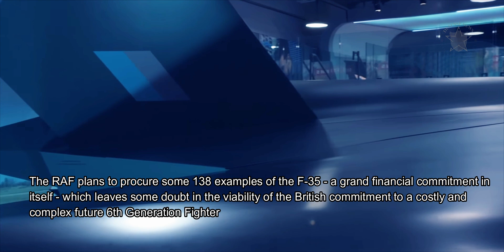The next frontline fighter of the Royal Air Force (RAF) | 6th Generation Fighter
latest news

The Tempest was unveiled at Farnborough 2018 as a look into what a future British 6th Generation Fighter might look like.